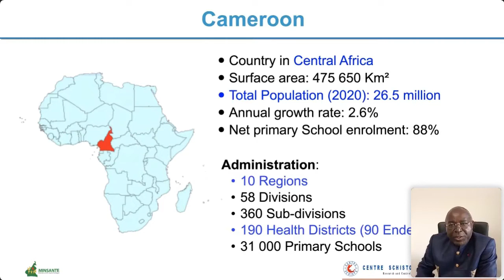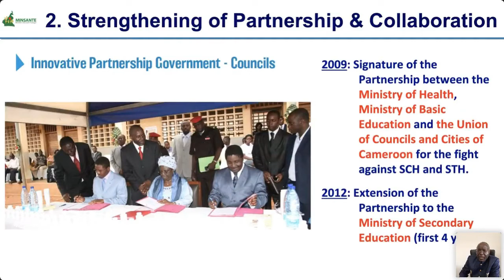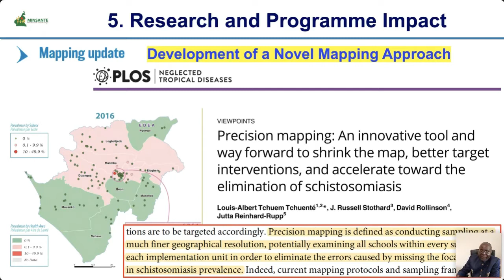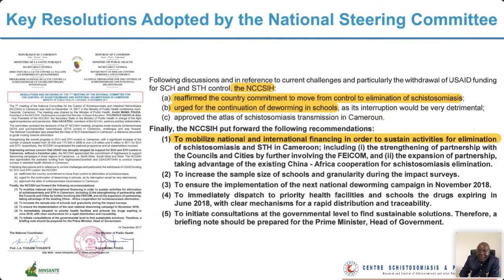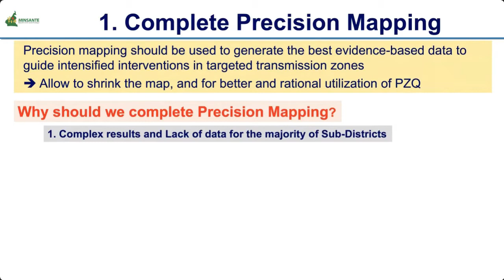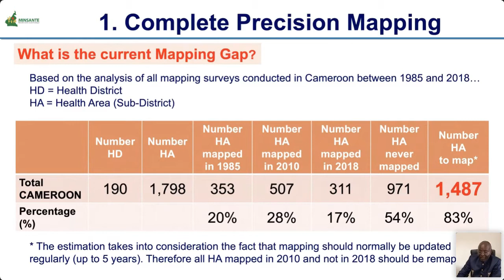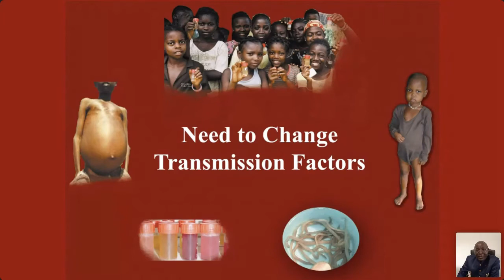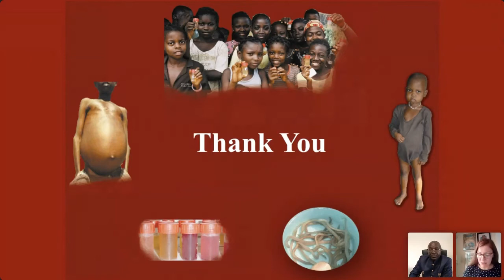Schistosomiasis control in Cameroon (Pr. Tchuem Tchuente)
Control and elimination of schistosomiasis in Cameroon: introducing the Roadmap towards 2030

Pr. Louis-Albert Tchuem Tchuenté (Professor of Parasitology at the University of Yaoundé I
and NTD Advocate, on behalf of the Global Schistosomiasis Alliance)

Recorded as part of our ISNTD Connect Global Schistosomiasis Alliance series on Thursday September 3rd 2020, 13:00-14:00 UTC